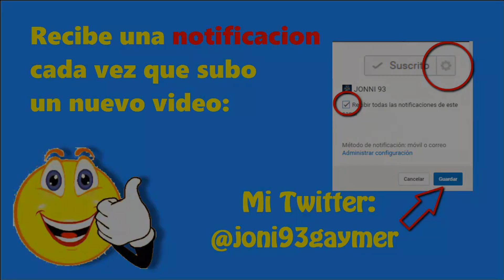POR FIN MAPA DE TREES!! EL GOLPE FANTASMA POR LA ESPALDA! SKYWARS EPICO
DISEÑADORES MINIATURAS

►► ESPECIALES ◄◄

--►ESPECIAL 30.000◄--

►► TEXTURE PACK JONNI93 UHC (el de ahora):◄◄

►► TEXTURE PACK JONNI93 UHC V2 ◄◄

►►PREGUNTAS FRECUENTES ◄◄

       R: Todos los sabados a las 22:00 hora española hare un DIRECTO avisando tambien por twitter y facebook ( con calidad 480p ) no es mucho pero mi conexion no me permite subir en directo a mas ,XICOS ya sabeis os espero a todos el sabado , un saludito y no vemos

R: con una capturadora avermedia de la play 4 y del PC con mirillis action

           ► Skywars:   play.cubecraft.net
           ► Eggwars:   play.cubecraft.net
           ► Teamskywars:   play.cubecraft.net
           ►UHC RUN :  play.epicube.fr